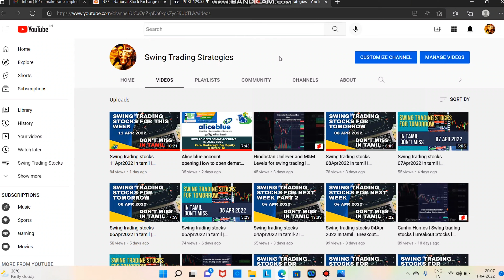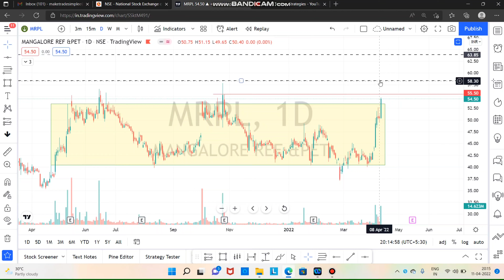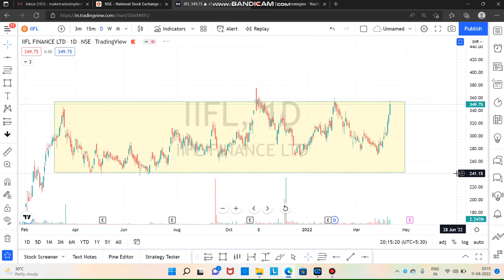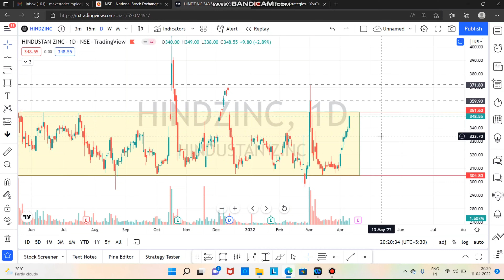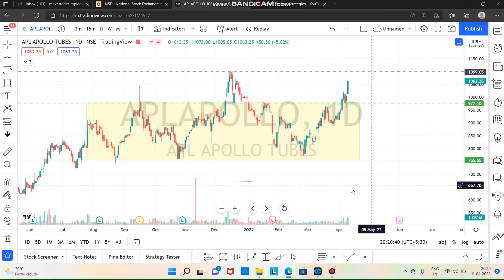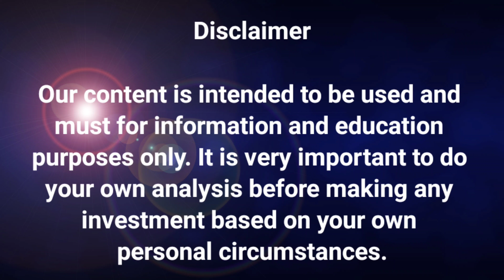Swing trading stocks 12Apr2022 in tamil | Breakout stocks swingtradingstocks stocks for trading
Swing trading stocks stocks intamil intraday stocks
12Apr2022 in tamil | Breakout stocks swingtradingstocks stocks for trading

👇Click below link and Open Demat Account with Alice blue & Enjoy Zero Brokerage For Equity Delivery 💯

Swing Trading Strategies Trading view Account ( follow this for Breakout stocks Notifications )

Explained about the Technical Analysis of Nifty and Bank Nifty through Price Action Method in Tamil .